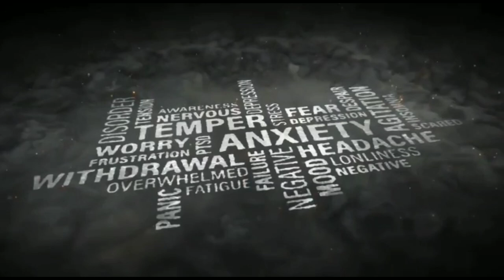homeworkout triceps fitandfit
This workout is mainly devlope your triceps muscle,this each workouts contains 2to3sets and 20to30 reps,continus workout gives good result for you,this workout done in home itself.